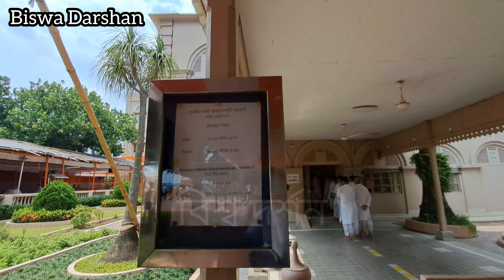বেলুড় মঠে গুরু প্রণামে উপচে ভিড় / মহাপ্রসাদ মেনু কোন থালায় দিলো ? Belur Guru Pranam / prasad menu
বেলুড় মঠে গুরু প্রণামে উপচে ভিড় / মহাপ্রসাদ মেনু কোন থালায় দিলো ? Belur math guru pranam / maha prasad menu new disk ...

Please , don't copyright the mythology video .

Plz. any good opinion and suggestion to comment box .

বিশেষ সতর্কীকরণ:-
 এই চ্যানেলের যেকোনো ভিডিও অনুমতি ছাড়া অন্য যেকোনো চ্যানেলে আপলোড করা কপিরাইট আইনের লঙ্ঘন করে।এই চ্যানেলের কোনো ভিডিও অন্য কোনো চ্যানেলে পাওয়া গেলে কপিরাইট নিয়ম অনুসারে ব্যাবস্থা নেওয়া হবে।

Anti-Piracy-Warning:-

This content is copyright to Biswa Darshan .Any unauthorized reproduction, redistribution or re-upload is strictly prohibited from this material legal action will be taken against those who violate the copyrighted of the following material presented.

তথ্য সূত্র:বর্তমান সাপ্তাহিক পত্রিকা

আমরা সবাই জানি কৌশিকী আমাবস্যায় কালি পুজো, কিন্তু তার সঠিক ইতিহাস কি জানি? এই ভিডিওতে জানুন কৌশিকী মায়ের কিভাবে আবির্ভাব হয়।

মহাপ্রভু চৈতন্য দেব যেখানে জন্ম গ্রহণ করেন, প্রাচীন মায়াপুর এটিই আসল জন্ম স্থান, যে নিমগাছের নিচে তিনি ভুমিস্ট হন সেই ভিডিও চিএ ।

রানিরাসমনি কন্যা কুমারী ও করুনাময়ীর বাড়ির দুর্গা পুজো।

Yours .

Biswa Darshan .